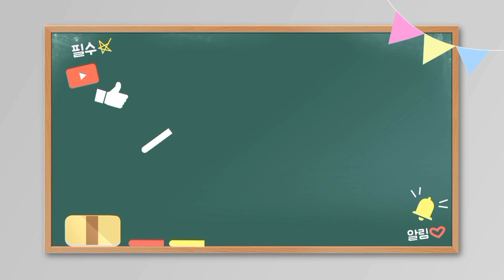알림니다(To notify) - 소래포구어시장오늘시세#62 (Sorae Port Fish Market Today's Price #62)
2022년 10월 1일 토요일 소래포구축제 첫날 분위기를 보러 온 날입니다. 축제 분위기입니다. 새우도 나오기 시작하네요. 꽃게도 많고 새우도 많네요.